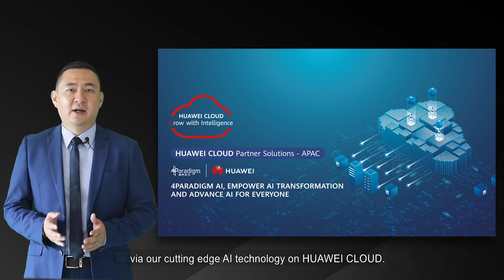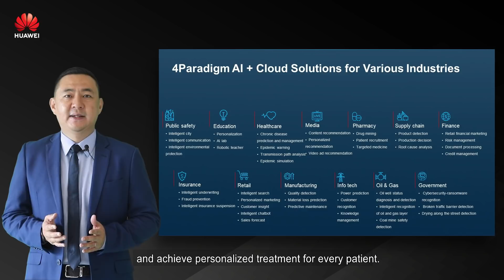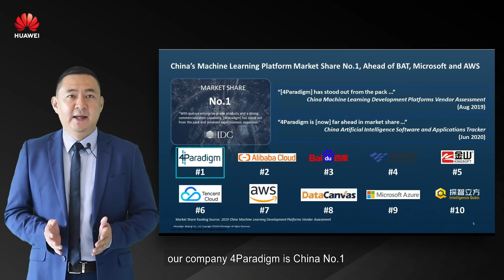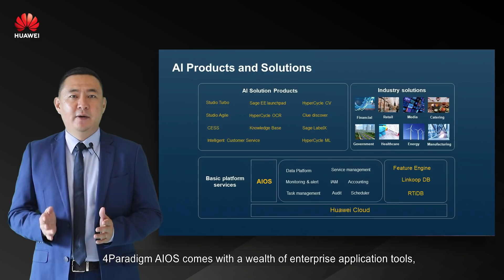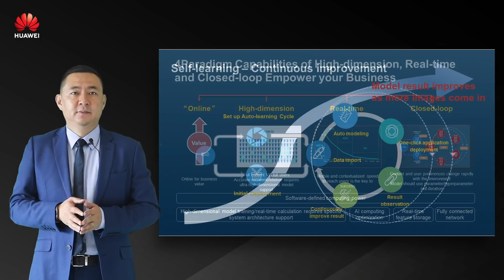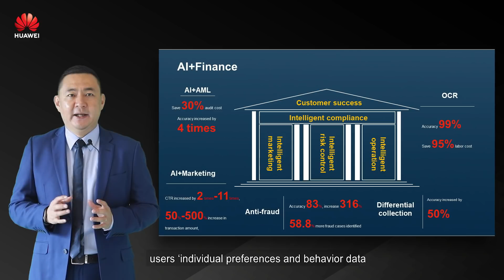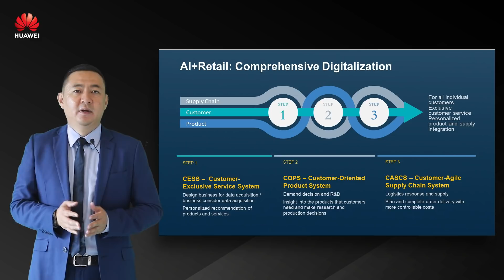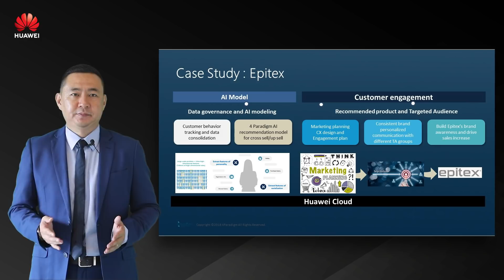Business Value Focused AI Solution - HUAWEI CLOUD X 4Paradigm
4Paradigm is the world's leading provider in artificial intelligence platform and technology services, aiming to make AI an engine to drive social progress and business growth. By using HUAWEI CLOUD, 4Paradigm can provide stable and reliable AI cloud services to enterprises.